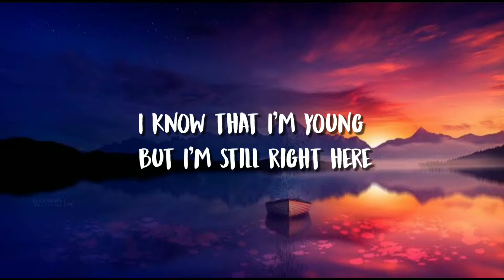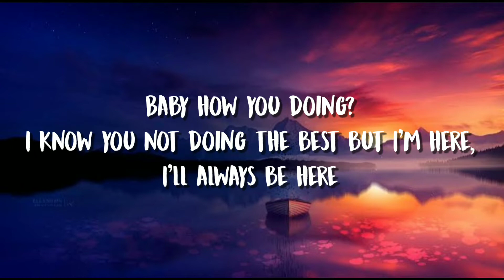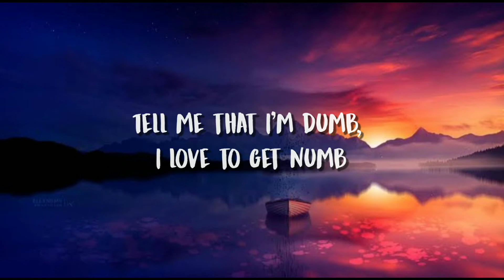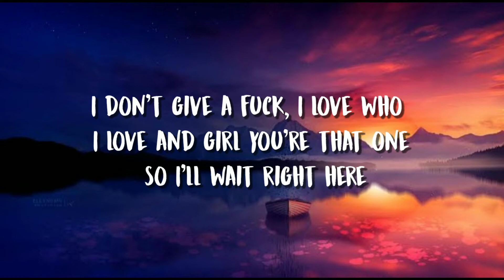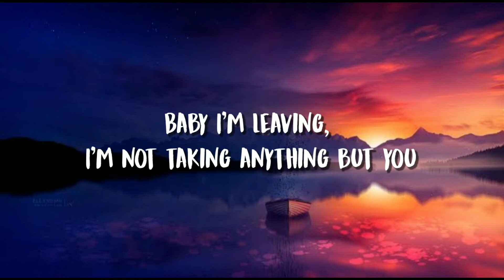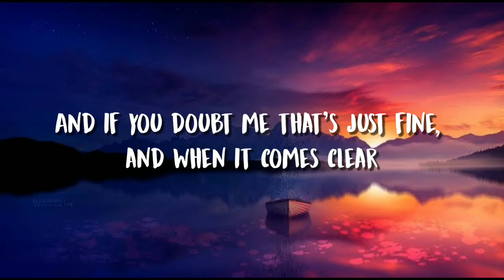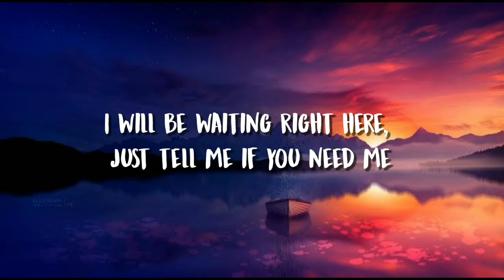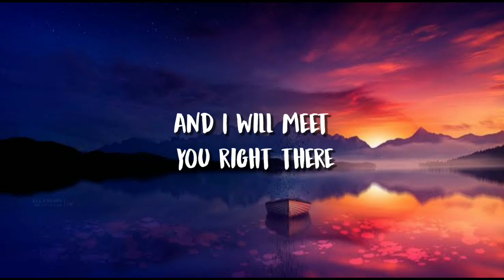Lil Peep - right here (Lyrics) (ft. Horse Head)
[Lil Peep:]
Baby how you doing? I know you not doing the best but I'm here, I'll always be here
Tell me if you need me and call me if you feelin alone 'cause I'm here, I'm always right here
Tell me that I'm dumb, I love to get numb
I know that I'm young but I'm still right here
I don't give a fuck, I love who I love and girl you're that one so I'll wait right here

[Horse Head:]
Baby I'm leaving, I'm not taking anything but you
Picture us escaping, in the background of the photo
I see you, I remember the time
I remember hearts sewn together with twine
Just remember that I am still right here
And if you doubt me that's just fine, and when it comes clear
I will be waiting right here, just tell me if you need me
And I will meet you right there

Lil Peep - right here (ft. Horse Head)
(Official Audio)